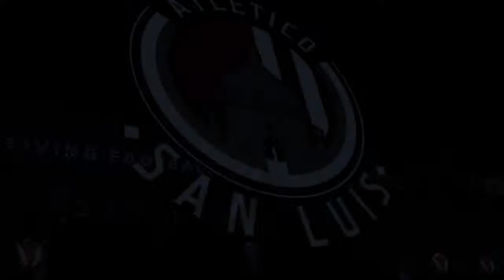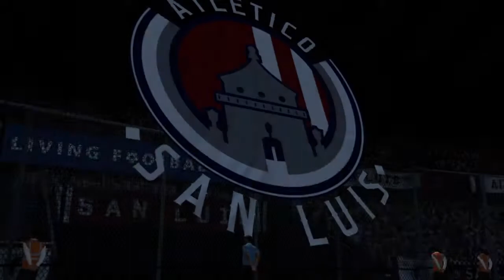Liga Atletico SPS